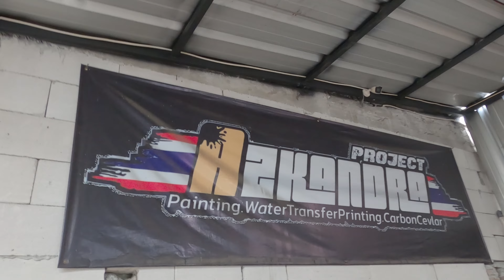REPAINT VELG SEHARI JADI BY AZKANDRA PROJECT !!!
find me for more question and more about me

bussines inqueries please email or whatsapp